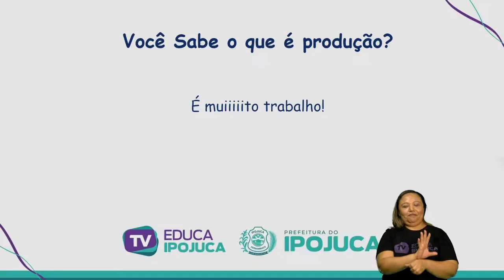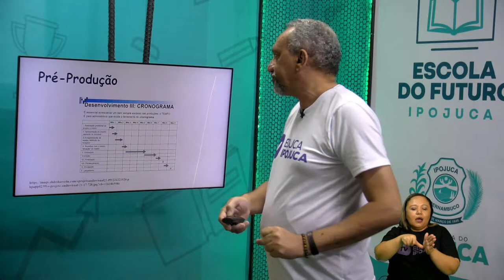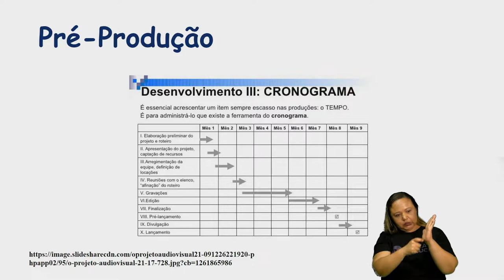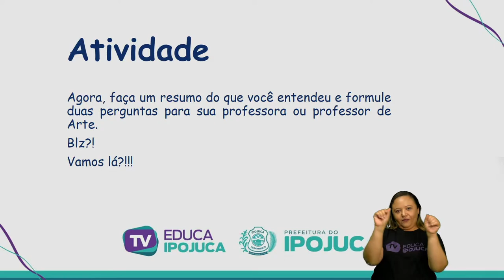ARTES - PRODUÇÃO AUDIOVISUAL - EJA IV - AULA N°001